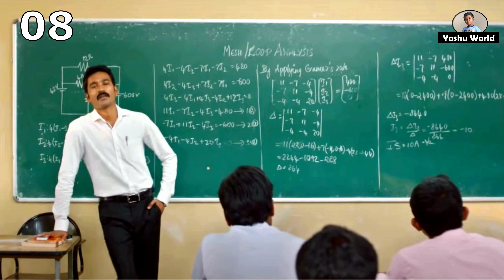தனுஷ் மூவி - Guess the Dhanush Movie by Image in Tamil